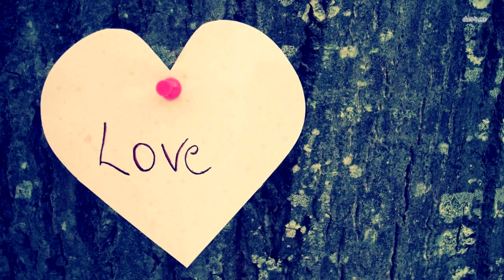Собака кормила и защищала котенка, которого бросили на дне глубокого оврага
Как-то раз медсестра по имени Мишель Смит, работавшая в Организации по контролю над животными в городе Андерсон, что в Соединённых Штатах Америки, услышала телефонный звонок. Она взяла трубку. Неизвестные поведали ей о том, что неподалёку от её места работы в овраге лежит собака и громко лает.